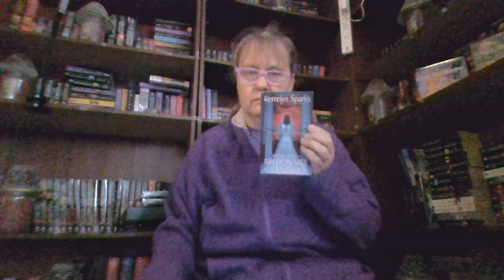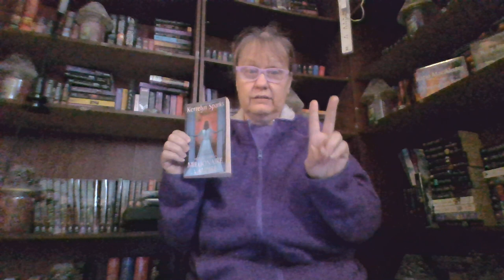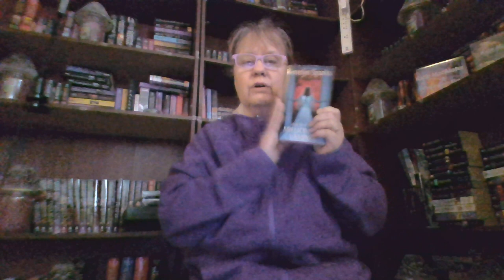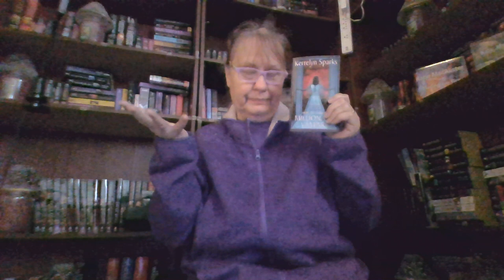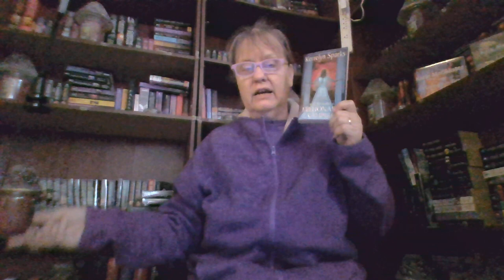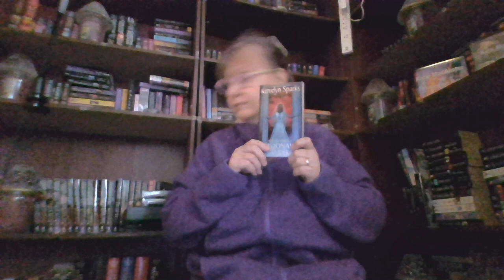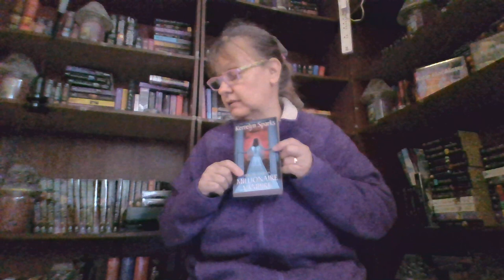how to marry a millionaire vampire book 1 kerrelyn sparks at stakes series review